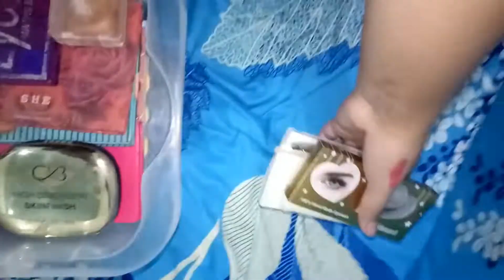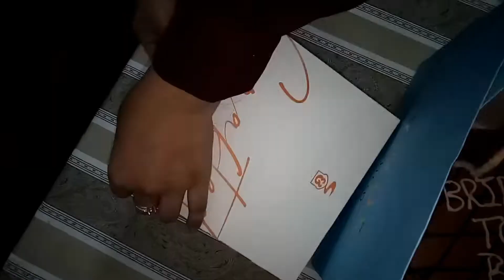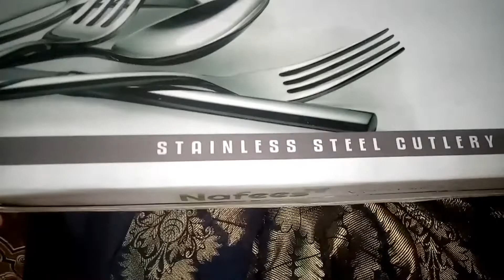Bridal Shower to Walima Highlights || Wedding Vlog || Sister wedding vlog